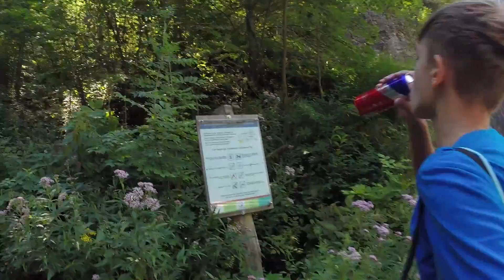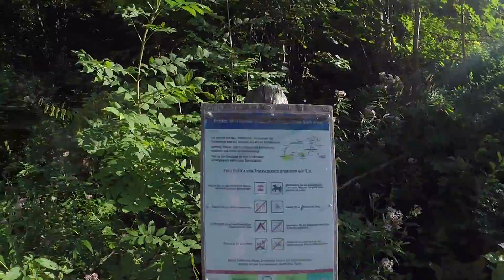Teufelsbadstubensteig, Klettersteig, Rax-Schneeberg Gruppe, Hirschmann, Wegbeschreibung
Man gelangt über den Parkplatz auf die Schönbrunnerstiege ins Grosse Höllental. Dann über eine Schotterstrasse bis kurz vor ein Bachbett, dort links hinauf bis zum Einstieg. Der Klettersteig ist für Kinder geeignet. Schwierigkeitsgrad A,B. Er gilt zu den beliebtesten Steige im Radgebiet. Man begegnet Steighälfte, Gehgeländer und Leitern auf dem Steig. Der Steig ist durchgehen rot markiert zur Orientierung. Der Steig ist nicht über den ganzen Weg versichert. Kinder die eine gute Kondition haben ist der Steig kein Problem. (Klettergurt, Helm!).